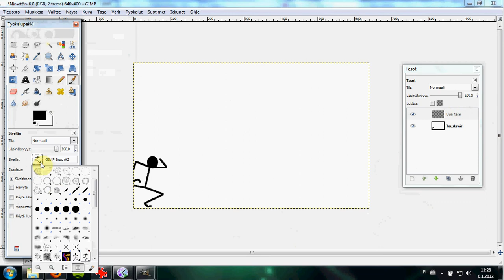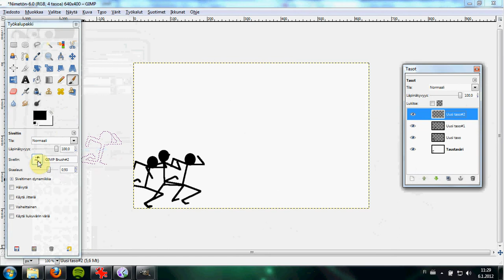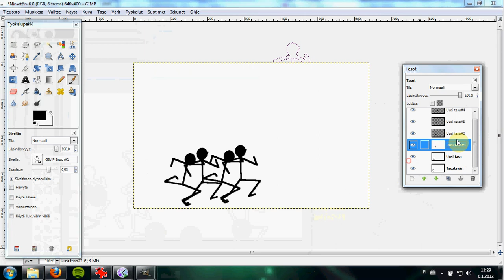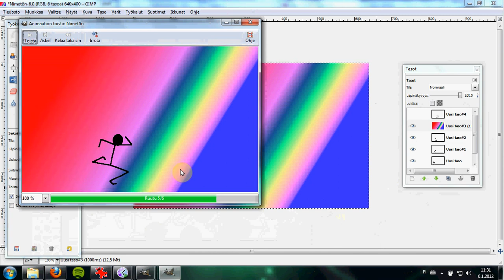Gimp - gif-animaatio 1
Tässä demonstraatiossa luodaan Gimp 2.6 ohjelmalla animaatio (ruudun halki juokseva tikku-ukko). Katso myös "Gimp - gif-animaatio 2", jossa esitellään animaation tallennus ja hieno "pyörivä maapallo"-animaatio.